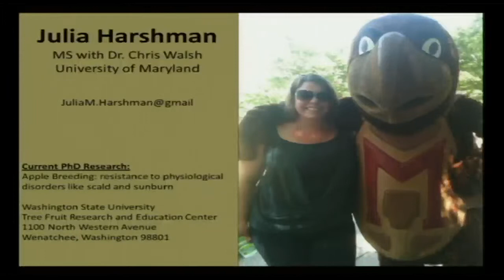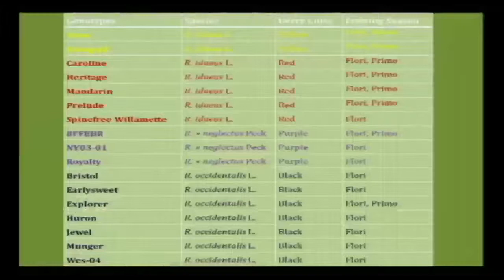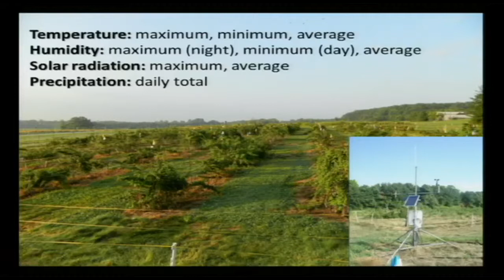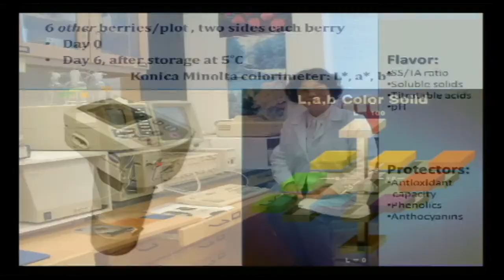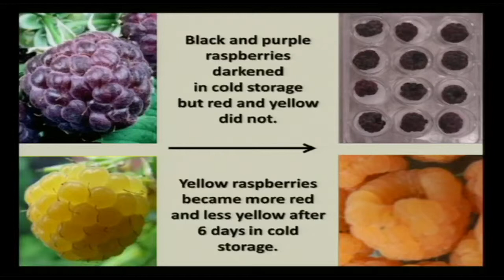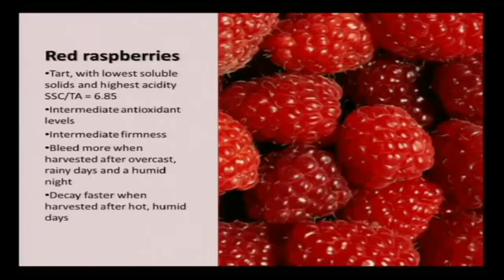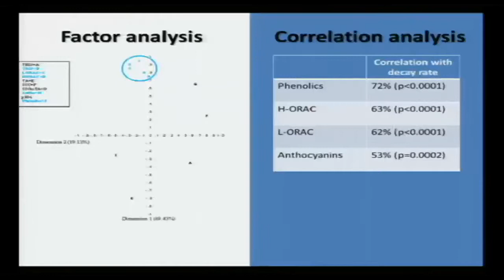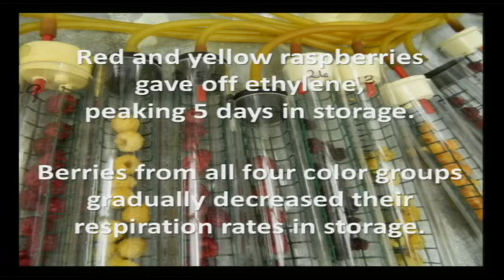BAY FRUIT SCHOOL 2013-RASPBERRY FRUIT QUALITY